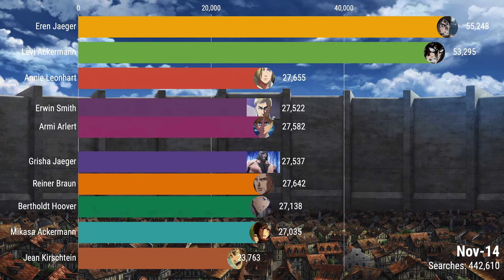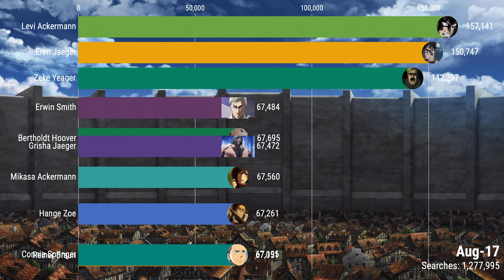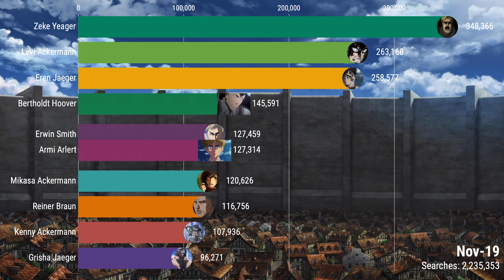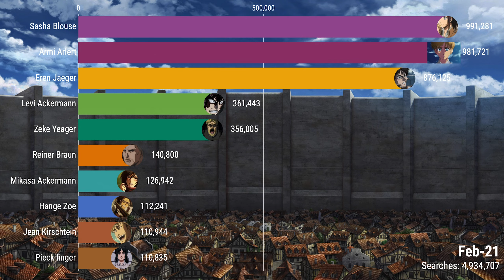Top 10 Highest Searched Characters on Attack on Titans (Season 4)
In this video we dive into who is the most searched character throughout each season, to no ones surprise there are plenty of fan favorites on this anime series. Furthermore, some fan favorite clips are added throughout the video. Hope you enjoy!

Databases: Statista, other databases.